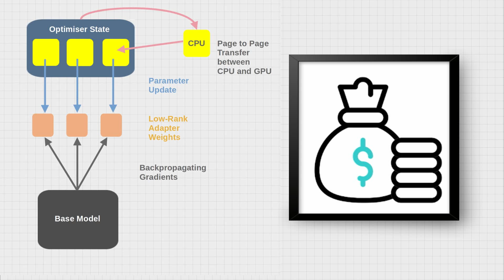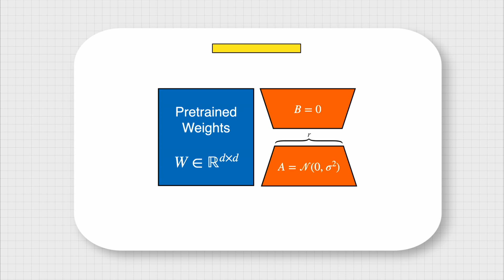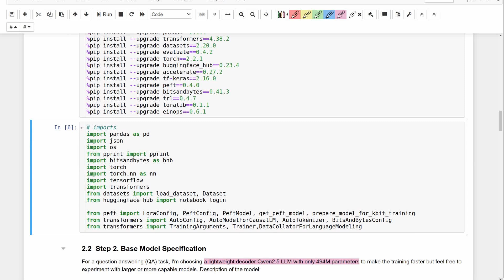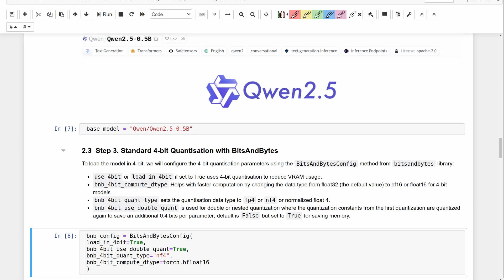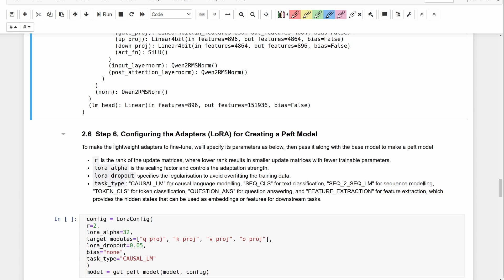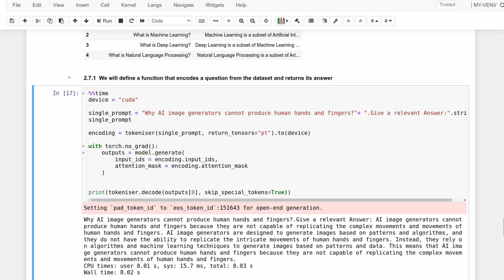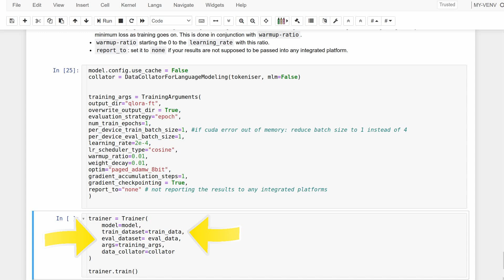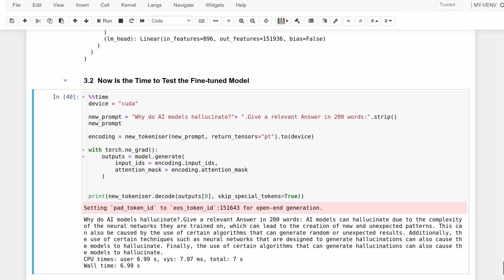✅ Mastering LLM Fine-Tuning with QLoRA: Quantization on a Single GPU + Code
Fine-tune like a pro: A complete beginner's tutorial on fine-tuning Large Language Models (LLMs) with QLoRA or Quantised Low-Rank Adaptation technique, on a single GPU!
If you are GPU-poor and low on memory, this video is for you. :) Bonus steps: Save your fine-tuned model locally and test or use it for your own tasks.

Key Terms and Concepts:
Parameter-efficient fine-tuning (PEFT), Low-Rank Adaptation (LoRA), Quantisation of weights, QLoRA, updating weights, high to low-precision data types, bisandbytes configuration (Bits And Bytes), kbit-training, PEFT model, LoRA rank, Qwen2.5 model, masked language modelling, learning-rate scheduler